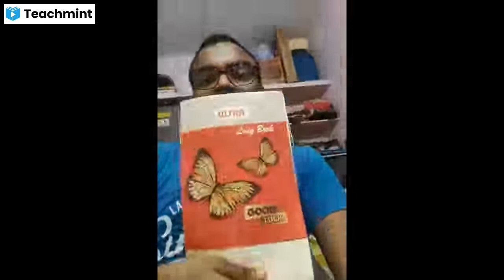BRUTAL HONEST TALK #1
Know more about me & my classes: grittiers.teachmint.in.